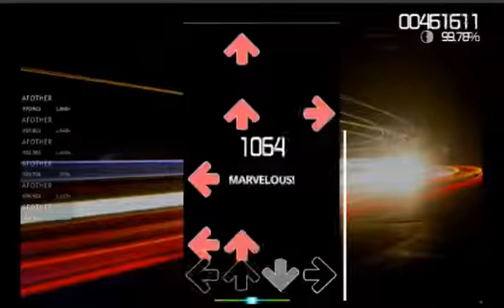【osu!mania】Speed of Link [Extra] 99.53% 985,981 FC!